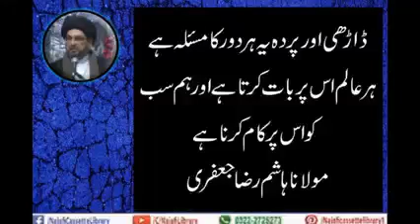Darhi aur parda